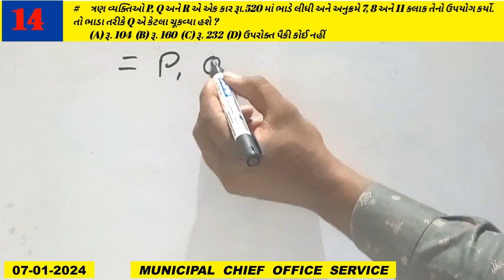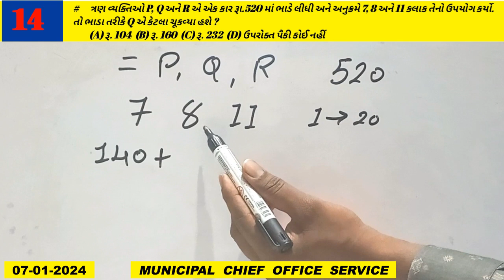Municipal chief office service class-2 Paper Solution / GPSC Maths Paper Solution Part-14